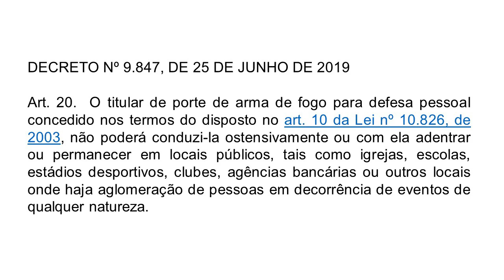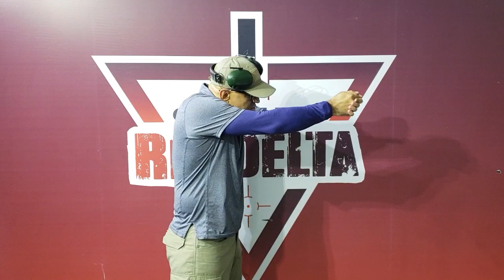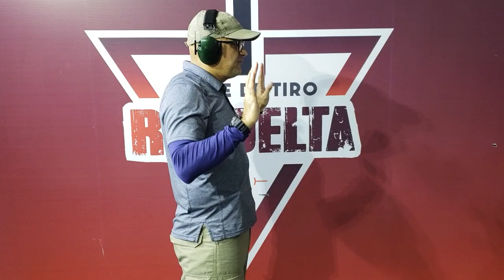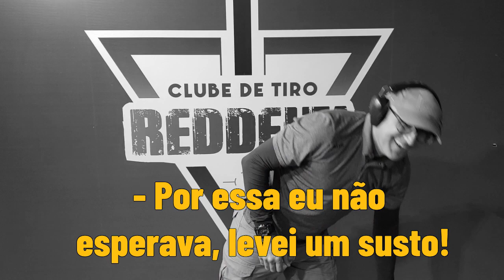Saiba mais sobre porte velado de armas de fogo!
Acesse:
Acesse e veja meus cursos disponíveis.